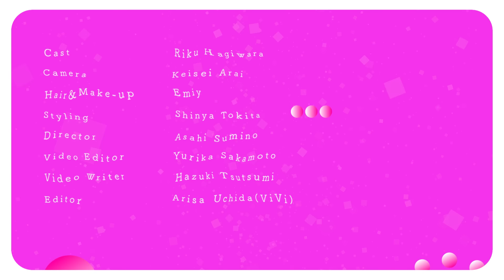【萩原利久】SNS上の“偏見”に本人が正直回答！実は超陽キャ？エゴサしてそう？意外な素顔に迫ります｜SUB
全人類を虜にする逸材・萩原利久さんが、2023年下半期の「ViVi国宝級イケメンランキング」 NOW部門にランクイン✨ 今回はViViスタッフがSNSで見つけた、萩原さんに関する偏見やイメージについて質問しました。萩原さん自身の最新のエピソードや撮影の舞台裏に迫ります♡

【目次】
00:00 Opening♡
00:25 メイキング映像♡
01:19 回答コーナースタート！
02:36 Ｑ.1
03:06 Ｑ.2
03:36 Ｑ.3
03:57 Ｑ.4
04:30 Ｑ.5
04:50 Ｑ.6
05:02 Ｑ.7
06:13 Ｑ.8
06:44 Ｑ.9
07:07 メイキング映像♡
07:59 Ｑ.10
08:57 Ｑ.11
09:40 Ｑ.12
10:32 Ｑ.13